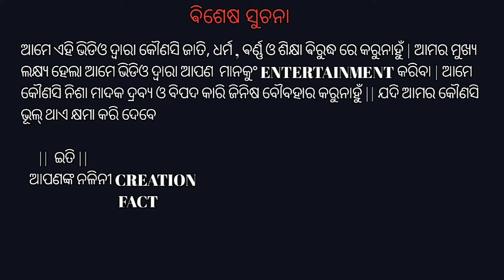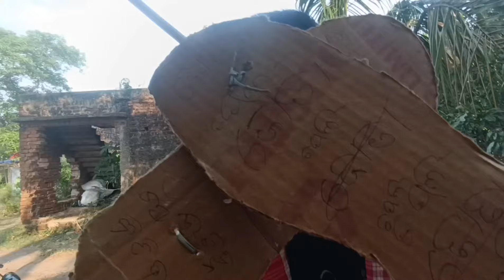ATHARA ELECTION KIA HABA SELECTION || NEW ODIA COMEDY